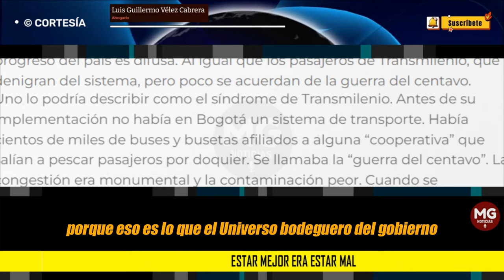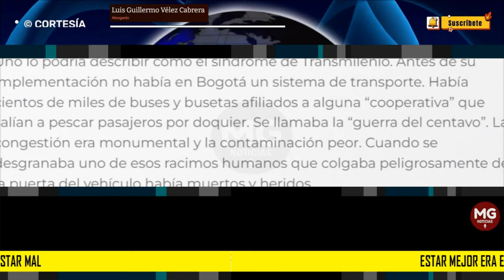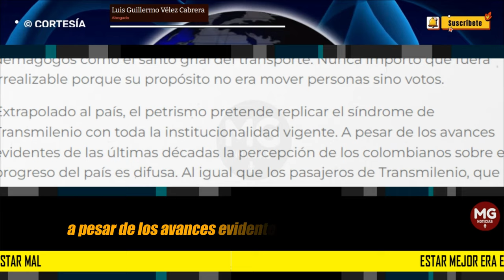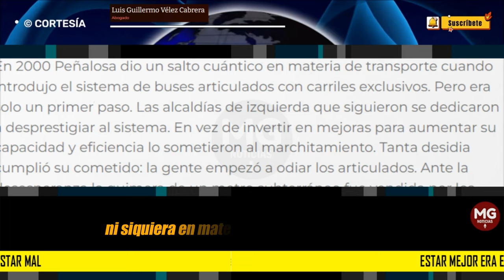ESTAR MEJOR ERA ESTAR MAL ❌ Columna Luis Guillermo Vélez Cabrera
Porque eso es lo que el universo bodeguero del gobierno nos ha querido vender: que antes todo estaba mal pero que creíamos que estábamos bien, pero ahora, que estamos mal, estamos mejor, porque es verdad que estamos mal. Cantinflesco análisis, sin duda.
columna LUIS GUILLERMO VÉLEZ CABRERA para LA REPÚBLICA